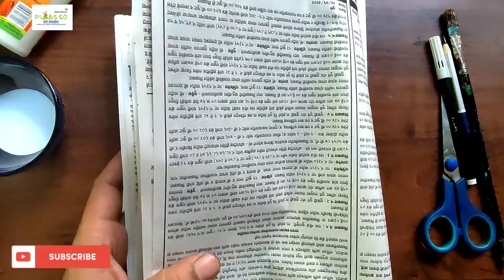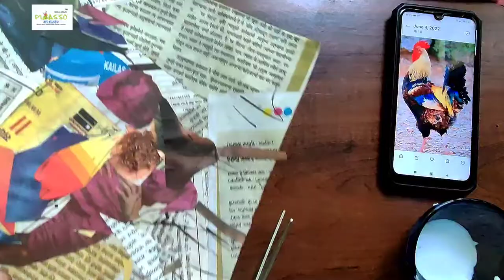rooster newspaper college art | collage art | paper collage making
Hi friends
In this video, show you rooster newspaper college art, how to make paper collage,
paper collage making step by step,

Milind Misal

collage art
paper collage making
easy collage bird
magazine collage art
nature collage art ideas
collage art for kids
art collage
collage art techniques
collage art ideas
paper collage art
collage art for children
paper collage
collage using magazine cut outs
collage art for beginners
collage art tutorial
collage making
paper craft
कोलाज चित्र कैसे बनाएं
rooster news paper college art
easy collage art
rooster Collage Art
news paper collage art
paper collage techniques
easy collage Bird
easy collage art Bird
collage techniques in art
how to make collage art
newspaper poster collage art
Waste Newspaper Craft Idea
milind misal's picasso art studio